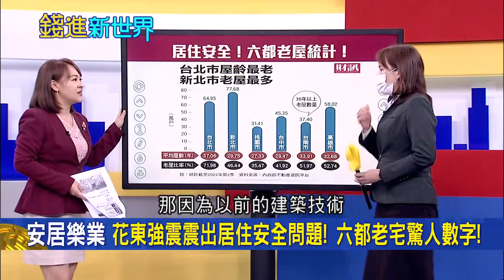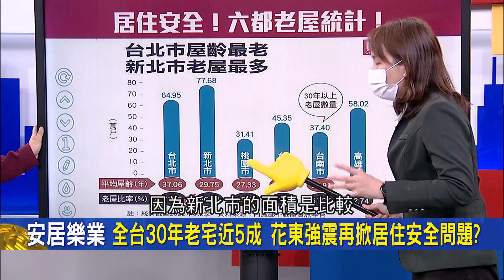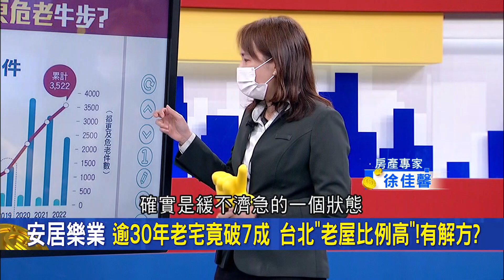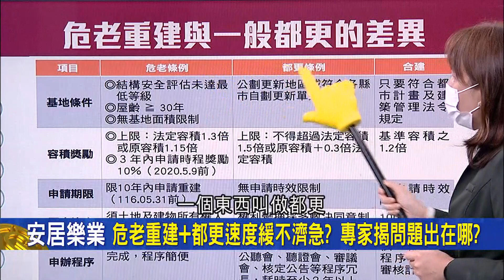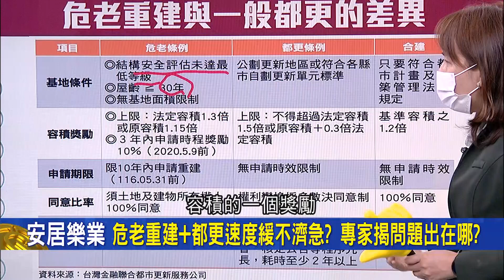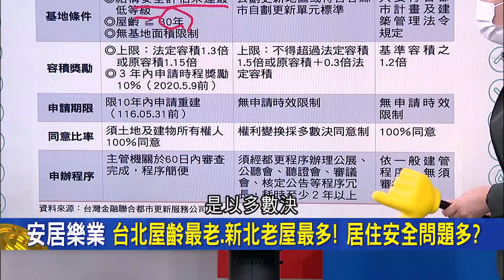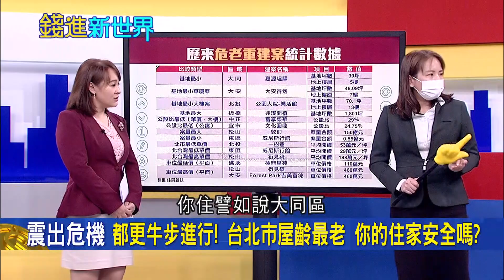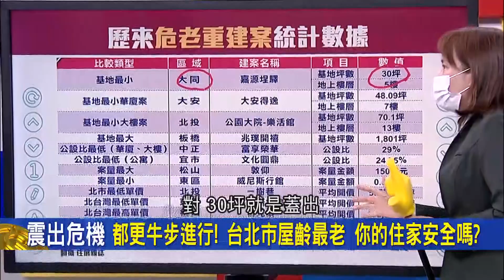花東地震震出"居住安全"問題! 全台30年老宅近5成 台北盛行鳥籠屋成危老重建怪象 專家曝老屋比例高"有解方"|王志郁 主持| 20220925| 錢進新世界 feat.徐佳馨.林昌興